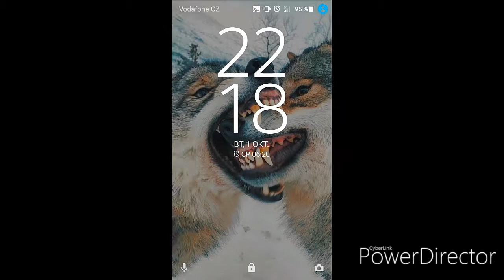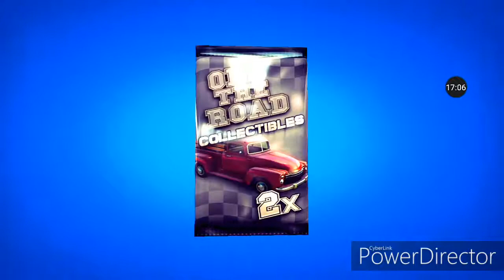Off The Road первое прохождение игры#1